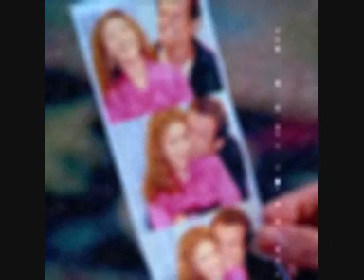This Ones For The Girls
A collage with One Tree Hill, Charmed, Desperate Housewives, Grey's Anatomy, Lost, Harry Potter and Friends to the song 'This Ones For The Girls' by Martina McBride. Lyrics are below.

This one's for all you girls about thirteen
High school canbe so rough, can be so mean
Hold onto, on to your innocence
Stand your ground when everyone's giving in

This one's for the girls

This is for all you girls about twenty-five
In a little apartment, just trying to get by
Living on, on dreams and spaghetti-o's
Wondering where you life is gonna go

Who've ever had a broken heart
Who've wished upon a shooting star
You're beautiful the way you are
Who love without holding back
Who dream with everything they have
All around the world

This is for all you girls about forty-two
Tossing pennies into the Fountain of Youth
Every laugh, laugh line on your face
Made you who you are today

Yeah, we're all the same inside (same inside)

Yeah, this one's for the girls